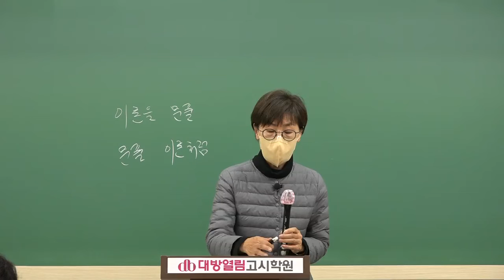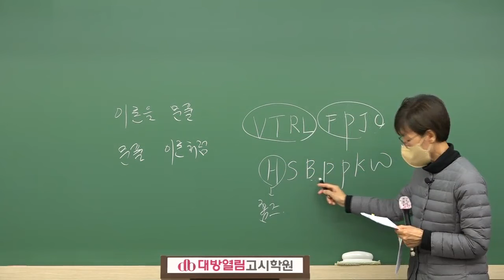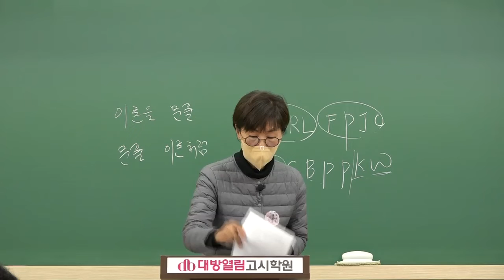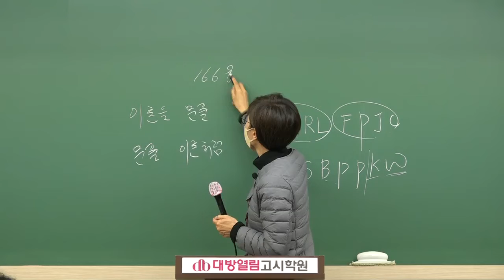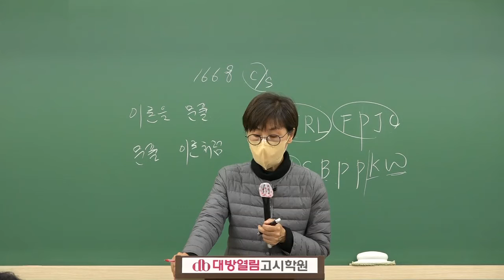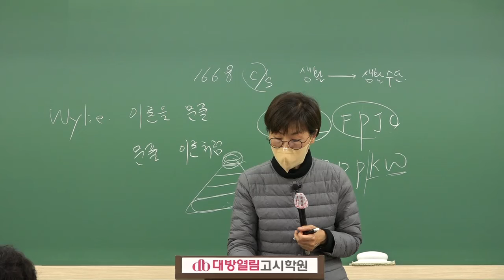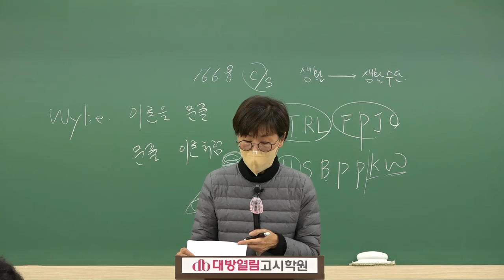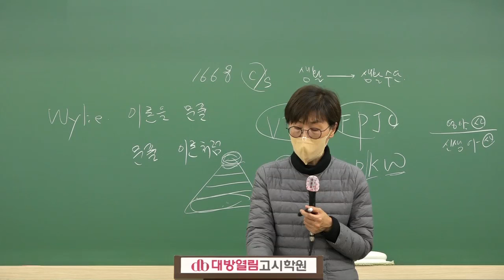2022년 9급 보건직 시험 합격을 위한 김희영 교수의 보건직 공중보건 단계별 문제풀이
2022년 보건직공무원 시험대비 김희영 교수의 공중보건 보건행정 기출분석 및 단원별 문제완성